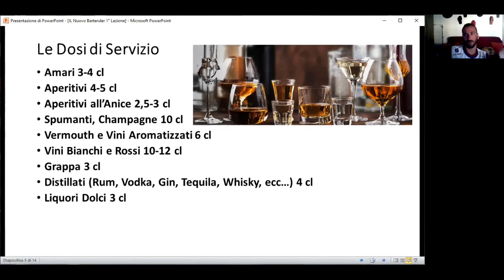Le dosi di servizio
Pillola estratta dal corso online de Il Nuovo Bartender.